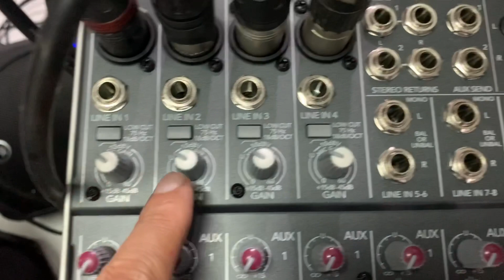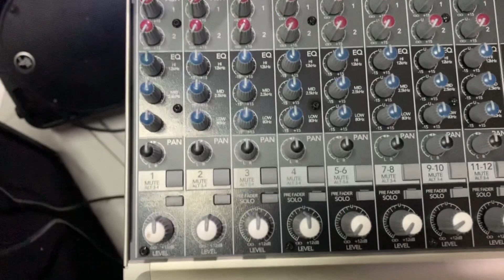Banyak macam di box !!! Suaranya juga bermacam2 hahaha